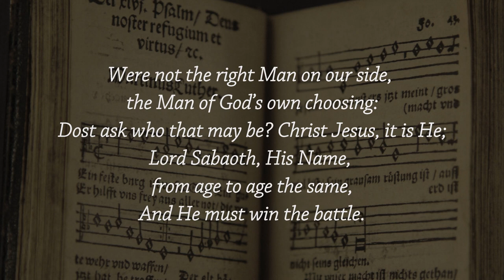Reformation Day Message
Canon Phil Ashey, speaking from a very steamy Singapore, gives some reflections on the 500th anniversary of the Protestant Reformation.